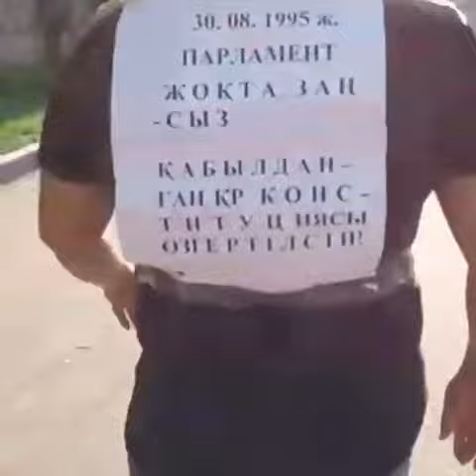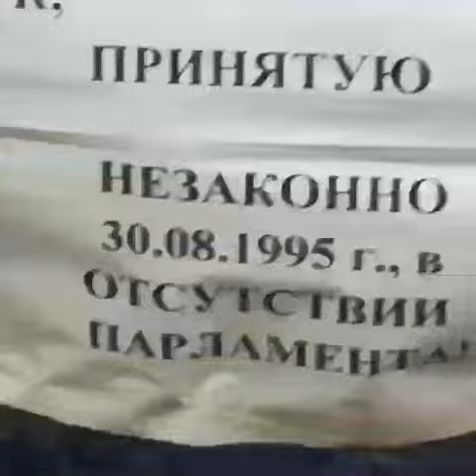ЛИЧНАЯ КОНСТИТУЦИЯ НЕЛЕГИТИМНОГО ПРЕЗИДЕНТА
Сегодня я получаю много поздравлений из Казахстана с Днем Конституции. Хочу поблагодарить всех за тёплые слова. Но с каждым годом 30 августа в Казахстане всё меньше напоминает праздник, а скорее траур по утраченным возможностям жить в демократичной стране, где уважают права народа.

Ведь вторая по счету Конституция РК 95 года была принята нелегитимным президентом и без парламента. Во-первых, Назарбаев избран главой Казахской ССР, а не независимой Республики Казахстан. Хотя избран – это когда есть альтернатива в виде других кандидатов, а у президента-пожизненника не было конкурентов, он выиграл выборы сам у себя. Вскоре, когда был принят закон о независимости нашей страны, Назарбаев автоматически остался якобы «законно избранным» президентом без проведения новых выборов.

Во-вторых, путем авантюры он распустил Верховный Совет 12-го созыва, а затем и 13-го. Одной рукой оставил страну без депутатского корпуса, а второй — принял новую удобную для него Конституцию, в которой государство превратилось в суперпрезидентскую республику. Где ограничены полномочия парламента и маслихатов.
Потом Назарбай, как плохой школьник, черкал и менял в документе всё, что могло помешать ему править вечно. Снял для себя ограничение срока пребывания на посту, самопровозгласился «отцом» нации, а свою семью сделал неприкосновенной. Для закрепления своей паранойи, дописал, что всё, что он придумал в основном законе, а также его статус — менять нельзя.

Казахстану нужна народная Конституция, а не бумага, в которой узаконены воровство, бандитизм и власть привилегий одной семейки. Долой Конституцию РК 1995 и должность президента! Народ должен сам принимать решения через выбранных депутатов. Казахстану нужна парламентская республика без должности президента.

1. Загрузите анонимный мессенджер Telegram на смартфон или компьютер с официального сайта
    2. Зарегистрируйте профиль с помощью мобильного номера